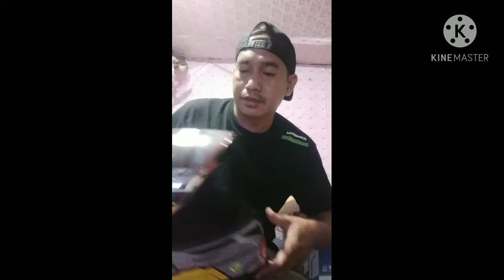zebra helmet - gundam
zebra helmet#papanotmotovlog